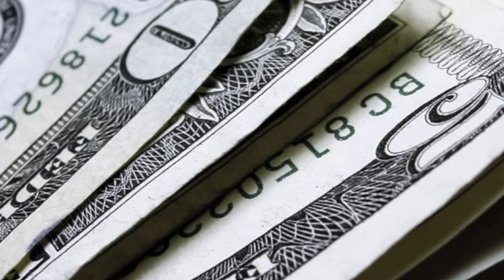Ecoark - Tecnología Sustentable - Mexico Energy News - 25-Octubre-2016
CFE coloca bono por más de 1,000 millones de dollares, CNH autoriza cambios en bases para Trión, Pemex iniciara 2017 con recomendaciones de la OCDE, Alcanzaria precio del Petróleo los 65 dollares en 2017 y Tecnología Sustentable.

Conducción: Milton Méndez
Conducción Sección: Beatriz Hernández
Guion: Beatriz Hernández
Cámara y Posproducción: Miguel Angel Muñoz